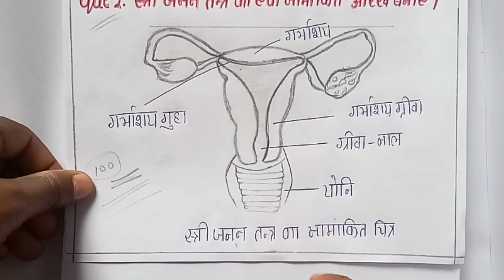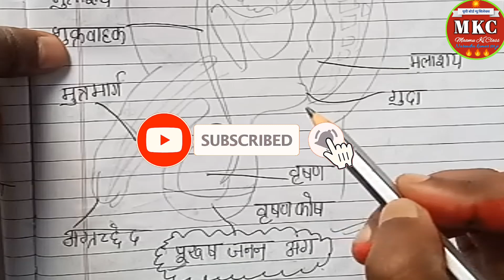आज कुछ न आये तो ये ट्रिक लगा देना Biology Class 12 Important Questions 2023 Up Board 2023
up board exam 2022 class 12 biology important questions
biology class 12 important figure up board
class 12 biology most important questions
most important questions biology class 12
most important questions of biology class 12
biology class 12 important figure
biology class 12 important questions 2023
most important topics of biology class 12
class 12th biology important question
12th biology important questions 2023
12th biology important questions
12th biology viral question 2023 bihar board
biology important question class 12
biology class 12 important questions 2023 up board
12th biology important question
class 12 biology important question 2023 board exam
class 12th biology important question 2023
class 12th biology model paper bihar board 2023
biology important question class 12th
solve the 12th biology vrail questions for up board viral biology 12th😱
12th biology viral question 2023
up board exam 2022 biology paper 12th
class 12 biology important questions for board exam 2023
biology 12 important questions 2023
सम्पूर्ण जीव विज्ञान
कक्षा 12 जीव विज्ञान सम्पूर्ण जनन
कक्षा 12 जीव विज्ञान जीवों में जनन सम्पूर्ण अध्याय
कक्षा 12 जीव विज्ञान संपूर्ण हल
जीव विज्ञान की सम्पूर्ण तैयारी केवल 30 दिन में
जीव विज्ञान पेपर 2023 संपूर्ण हल
जीव विज्ञान 2023 पेपर संपूर्ण हल
कक्षा 12 जीव विज्ञान पेपर 2023 संपूर्ण हल
कक्षा 12वीं जीव विज्ञान त्रैमासिक परीक्षा 2023 सम्पूर्ण हल
कक्षा 12 जीव विज्ञान
class-12 जीव विज्ञान 40 सबसे महत्वपूर्ण टॉपिक-12 जीव विज्ञान 40 सबसे महत्वपूर्ण टॉपिक
class 12th महत्वपूर्ण प्रश्न जीव विज्ञान
जीव विज्ञान के महत्वपूर्ण प्रश्न
12th जीव विज्ञान सभी महत्वपूर्ण प्रश्न 2023
जीव विज्ञान सबसे महत्वपूर्ण प्रश्न
class 12 जीव विज्ञान महत्वपूर्ण प्रश्न
कक्षा 12 जीव विज्ञान महत्वपूर्ण प्रश्न
जीव विज्ञान के सबसे महत्वपूर्ण प्रश्न
जीव विज्ञान महत्वपूर्ण ऑब्जेक्टिव प्रश्न
जीव विज्ञान के महत्वपूर्ण बहुविकल्पीय प्रश्न
कक्षा 12 जीव विज्ञान सबसे महत्वपूर्ण प्रश्न
class-12 जीव विज्ञान 40 सबसे महत्वपूर्ण टॉपिक
जीव विज्ञान महत्वपूर्ण प्रश्न
कक्षा 12 जीव विज्ञान महत्वपूर्ण प्रश्न pdf
यूपी बोर्ड 2021 में जीव विज्ञान महत्वपूर्ण प्रश्न
-12 जीव विज्ञान 40 सबसे महत्वपूर्ण टॉपिक
यूपी बोर्ड परीक्षा 2023 भौतिक विज्ञान महत्वपूर्ण प्रश्न
यूपी बोर्ड परीक्षा 2023 रसायन विज्ञान महत्वपूर्ण प्रश्न
यूपी बोर्ड कक्षा 12वीं जीव विज्ञान मॉडल पेपर
कक्षा 12 जीव विज्ञान अध्याय 4
कक्षा 12 जीव विज्ञान अध्याय 5
यूपी बोर्ड कक्षा 12वीं जीव विज्ञान मॉडल पेपर 2023 हल सहित
कक्षा 12 जीव विज्ञान अध्याय 4 जनन स्वास्थ्य
कक्षा 12 जीव विज्ञान मॉडल पेपर 2023 बोर्ड परीक्षा
जीव विज्ञान कक्षा 12
जीव विज्ञान का प्री-बोर्ड संपूर्ण हल 2023
कक्षा 12 जीव विज्ञान अध्याय 7
कक्षा 12 जीव विज्ञान अध्याय 2
कक्षा 12 जीव विज्ञान अध्याय 13
कक्षा 12 जीव विज्ञान अध्याय 11

Hasgtag